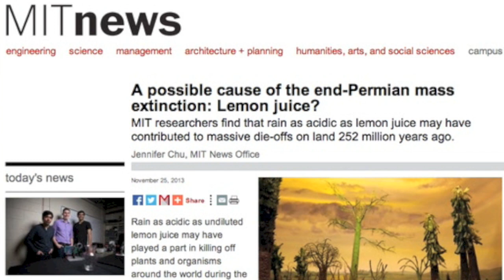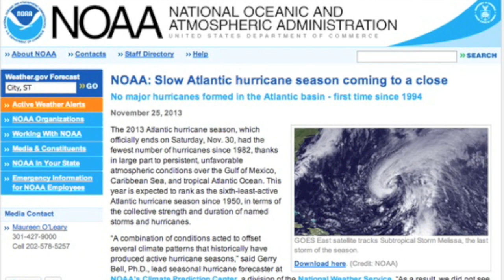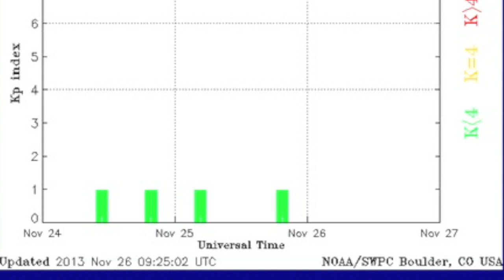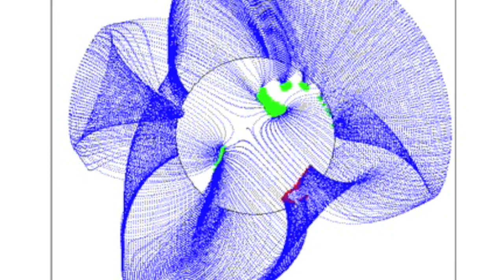4MIN News November 26, 2013: Arctic Methane 2x, Kepler, Venus, Spaceweather